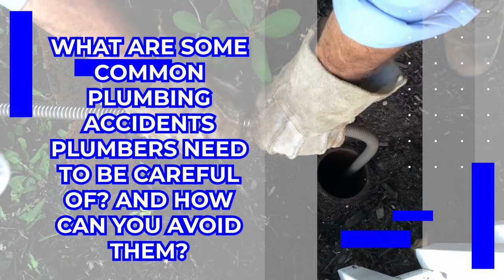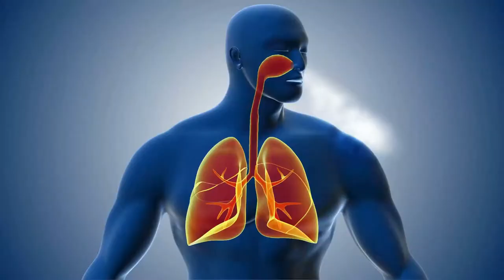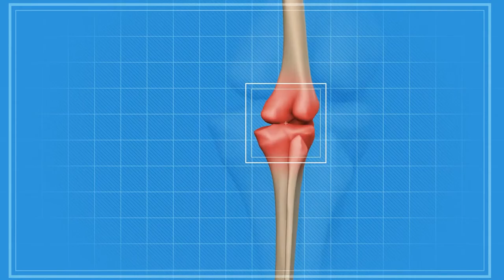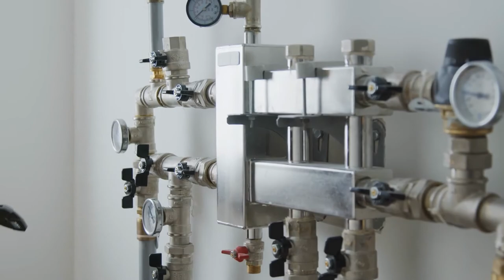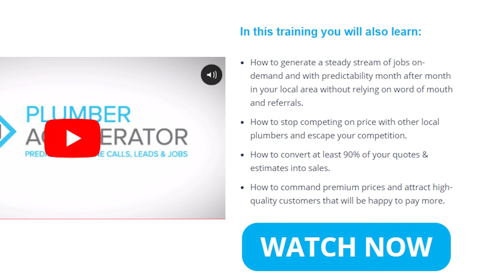FATAL Plumbing Mistakes EVERY Plumber Needs To Know About!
Welcome back to Plumbers District. There are tons of hazards when talking about plumbing jobs. Even with safety planning everything, there are just so many dangerous things that every plumber should be mindful about. Speaking of, here are Plumbing accidents plumbers need to be careful of!

First on the list will be heights. There will be many occasions that plumbers will be working on tall buildings. And it is not a secret that most workplace accidents are due to working on great heights. Watch this video in full to know more about Plumbing accidents plumbers need to be careful of!